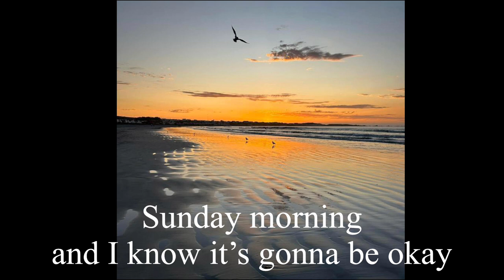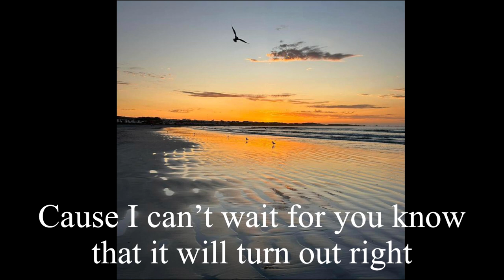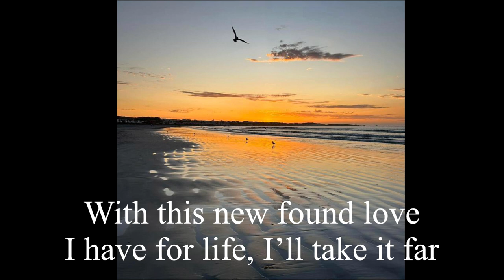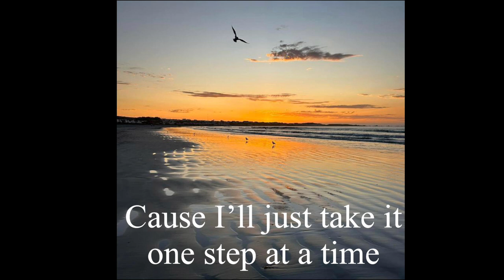Everyday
This song is part of my 2022 mini-album called "Retrospect"
"Everyday"  is an "Old School" jazz dancing tune,  that takes me back to the music I grew up with.
Credits -
Mark Goliath [Arranging and producing]
Blake Hellaby [Mixing and mastering]
Jethro Harris [Tracking engineer] and Andre’ Hough [Assistant engineer]
Kevin Gibson [Drums]
Nicholas Williams [Bass]
Mark Goliath  [Programming, keyboards and piano]
Abigail Bagley and Leonie Le Roux [Backing vocals]
William Haubrich [Trumpet and Trombone]
Gavin Minter [Composer, co-producing and vocals]

I would like to thank Hagar Graiser at PLATOON, and James French and SAMRO for assisting me through the MCSF initiative.